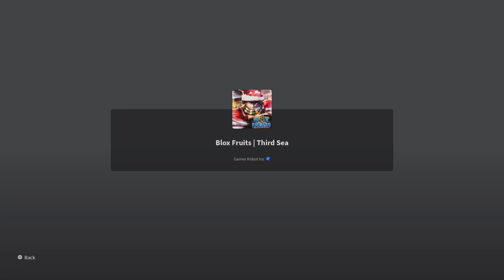Roblox blox fruits